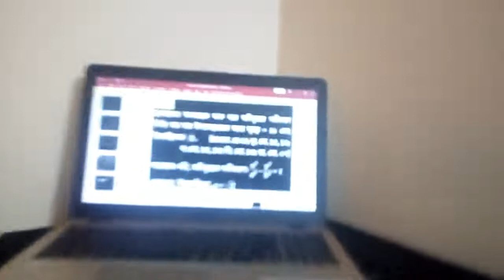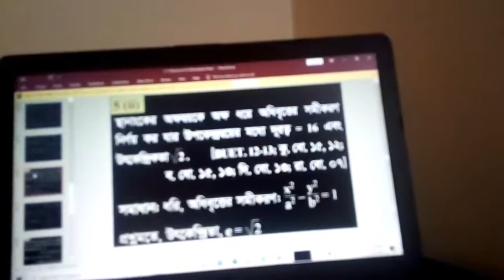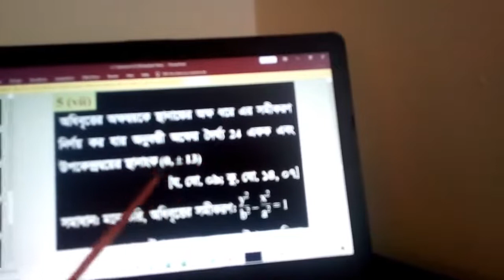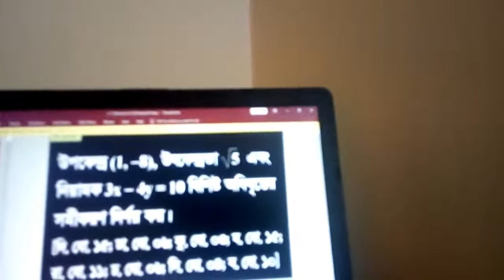H S C 2nd year Subjectmath,online class31